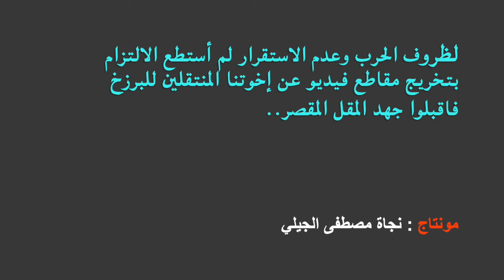مختصر سيرة الأستاذ الريح أبوادريس.. سامية وآنتة الريح...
مختصر سيرة الأستاذ الريح أبوادريس.. سامية وآمنة الريح...
في انتقال الأستاذ الريح بمدينة كمبالا في ١٧ يوليو ٢٠٢٤م